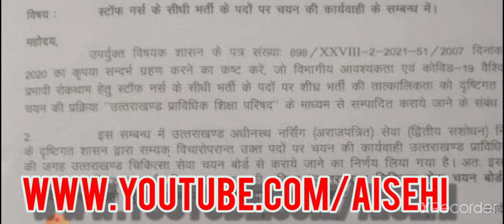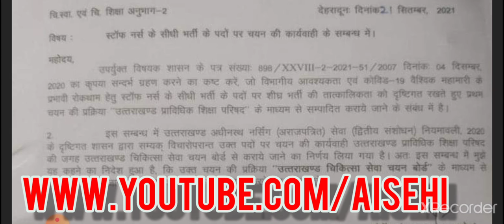उत्तराखंड स्टाफ नर्सेज भर्ती परीक्षा के बारे में अपडेट।Utttarakhand Staff Nurse Exam